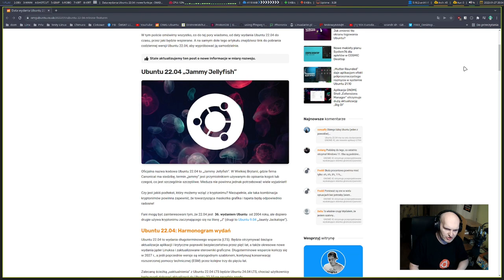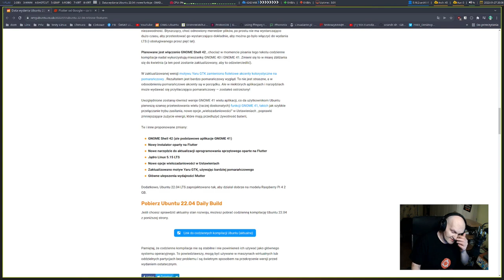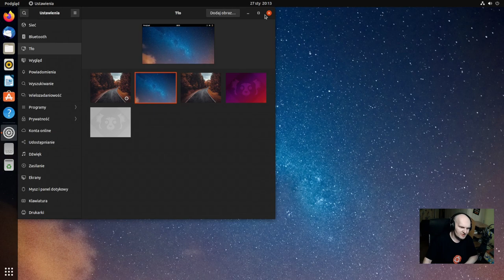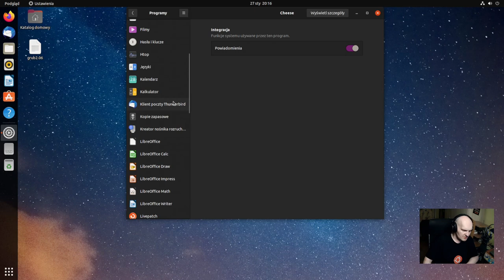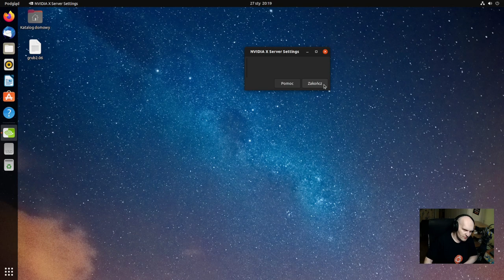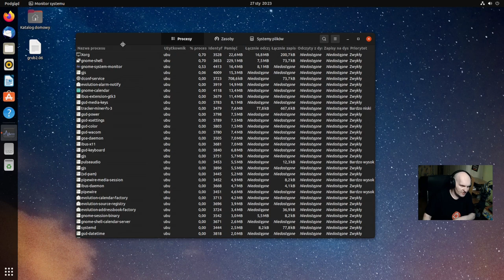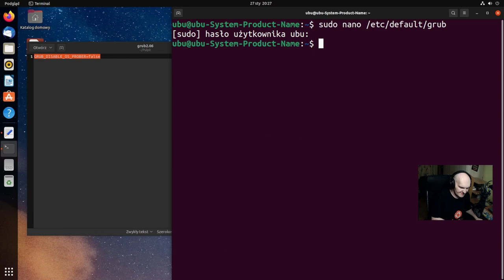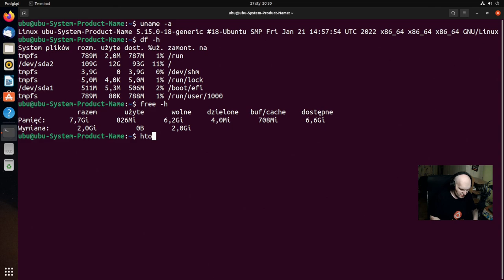Przegląd Linux Ubuntu 22.04 ALPHA Jammy Jellyfish LTS Gnome UWAGA NA GRUB 2.06 DUAL BOOT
Test najnowszej wersji przed testowej jednej z najpopularniejszych odmian systemu Linux czyli nadchodzące Ubuntu 22.04 LTS. Sporo zmian ale także i ogromny problem dla osób które używają tzw. DUAL BOOT czyli możliwości zainstalowania na 1 dysku kilku systemów operacyjnych. Pokazuję jak można obejść tą niedogodność.
Test na żywym sprzęcie: AM RYZEN 1600x 6/12, 8GB RAM, GTX 750 TI, SSD
Linkownia:
Pobieranie:
Ciągle aktualizowany artykuł z OMG Ubuntu o 22.04 - jęz. angielski

PARTNEREM KANAŁU JEST: Miesięcznik Linux Magazine Polska

Czasówka:
00:00 Wstęp czyli co w menu na dziś
1:35 Omówienie nowości - przegląd artykułów o Ubuntu 22.04 LTS Alpha
6:30 Przegląd Ubuntu 22.04 LTS Alpha
20:14 GRUB 2.06 i jak ominąć blokadę DUALBOOT
24:35 Co pod maską Ubuntu 22.04 - grzebiemy w konsoli ;)
25:34 Podsumowanie